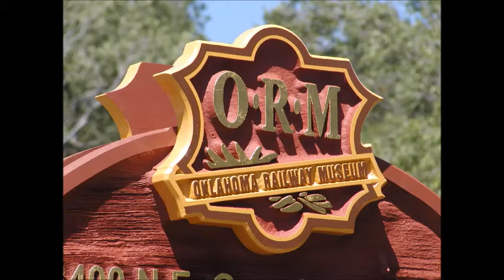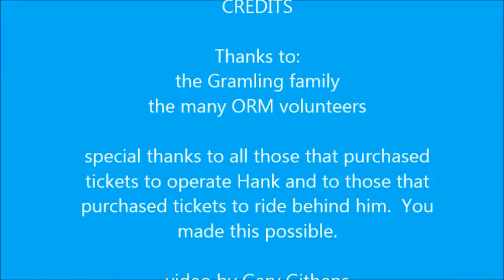Gramling Locomotive at the Oklahoma Railway Museum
The Gramling Locomotive Works Flag Coal Co. #75 was at the Oklahoma Railway Museum for two week ends during April 2014.  The visit was an opportunity for crew volunteers to learn the operation of a steam locomotive.  The high point would be the hundreds of young folks that had never seen a steam locomotive before.